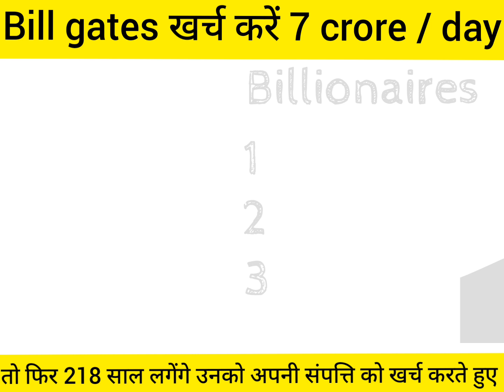Bill Gates अगर खर्च करें करें 7 करोड़ per/ day तो 218 साल लग जाएंगे संपत्ति खर्च करते हुए